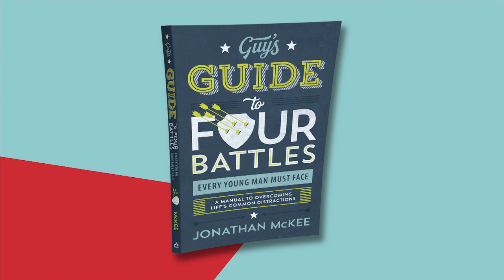Guy's Guide to Four Battles Every Young Man Must Face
In the Guy's Guide to Four Battles Every Young Man Must Face, author and social researcher Jonathan McKee provides timely help for young men who often feel ill-equipped to deal with the four biggest distractions culture dangles before them.